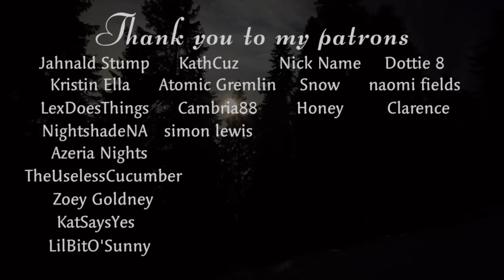Chapter 22-23 || Change Fate by being Aggressively Kind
The travel episode! TW at the end though: descriptions of blood.

Check out the author on either tumblr, twitter, or Instagram @sircantus
Here are my links!